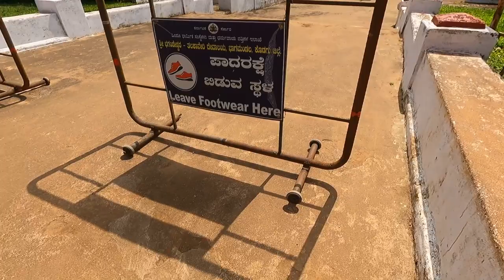Bhagamandala - Coorg | Out of the city | Places to visit | Bhagandeshwara Temple | Triveni | Ep-1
Welcome to my Coorg travel vlog! Join me on a mesmerizing journey through the picturesque hills and valleys of Coorg, also known as Kodagu. From misty waterfalls to sprawling coffee plantations, I'll take you on a virtual tour of the region's natural beauty and rich cultural heritage. Explore the vibrant local markets, indulge in authentic Coorgi cuisine, and witness the breathtaking sunset views from the hilltops. So sit back, relax, and enjoy the ride as we uncover the hidden gems of Coorg together!